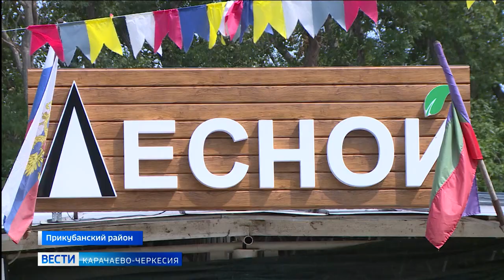Сотрудники МВД по Карачаево-Черкесии присоединились ко Всероссийской оздоровительной акции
Зарядка со стражем порядка. Сотрудники МВД по Карачаево-Черкесии присоединились ко Всероссийской оздоровительной акции. Полицейские, совместно с общественниками от советов при территориальных органах, проводят спортивные занятия для детей в общественных местах, образовательных организациях и летних лагерях. Цель акции - пропаганда законопослушного поведения и здорового образа жизни, и приурочена она к Дню физкультурника